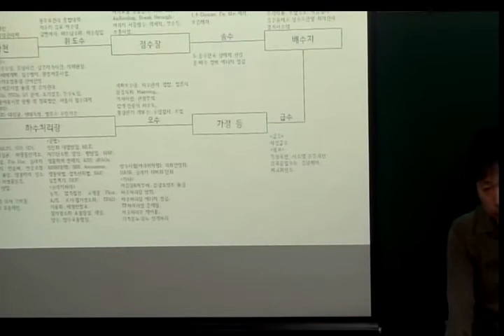[상하수도기술사 용어정의반] 1주차 2교시_110회 문제해설, 답안작성요령, 110회 용어정의 문제풀이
1주차 2교시_110회 문제해설, 답안작성요령, 110회 용어정의 문제풀이